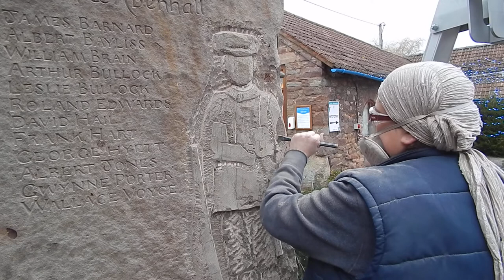Mitcheldean and Abenhall war memorial.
My roughing out continues, here I am using a tungsten tipped claw chisel. I am gradually carving the layers needed to create a relief carving.